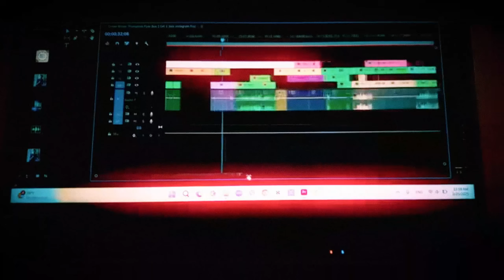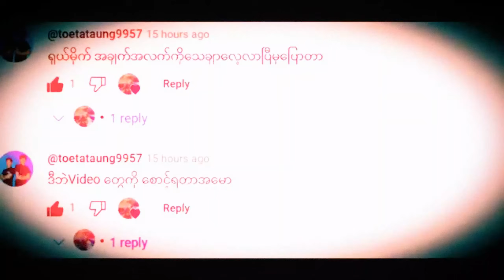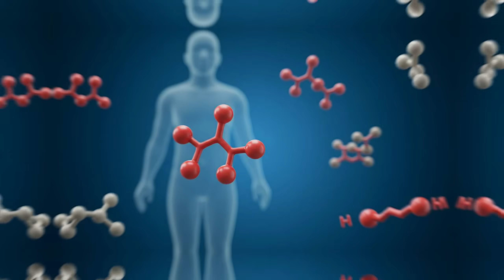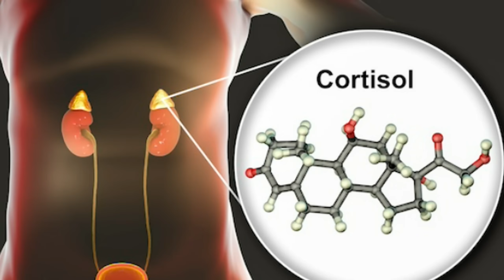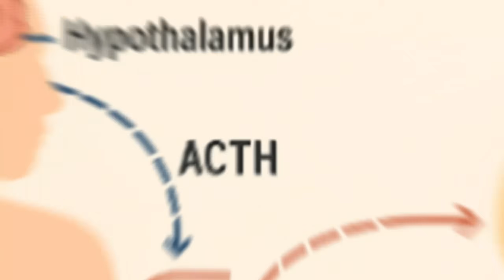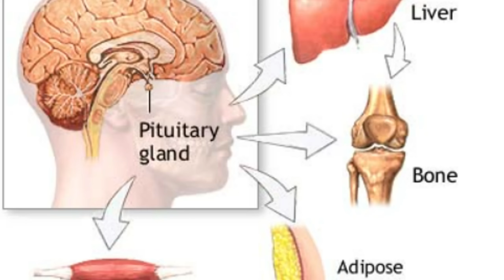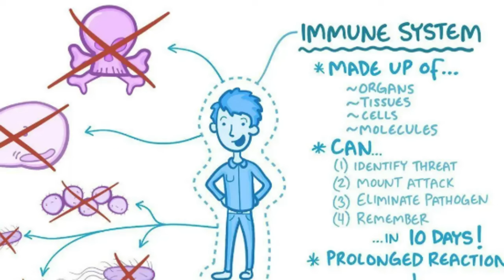“LATE SLEEPING = EARLY DEATH? နောက်ကျမှအိပ်ရင် စောစောသေမယ်ဆိုတာ မှန်လား?”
အိပ်ချိန်နောက်ကျတာက စောစောသေနိုင်မယ့်အကြောင်းလား?
ဒီ video မှာတော့ – အိပ်ချိန်နောက်ရင် ဖြစ်ပေါ်မယ့် ရောဂါ၊ ဆီးချို၊ အဆုတ်ဖိစေမှု✔ Circadian Rhythm ချိုးဖောက်သွားတဲ့အခါ ကိုယ်ခန္ဓာဘယ်လိုဖြစ်မယ်✔ Melatonin ပျောက်သွားရင် ခန္ဓာကိုယ်ဘာတွေဖျက်ဆီးခံရမယ်✔ Why night shift workers have shorter lifespan (Global studies)✔ အိပ်ချိန်ပြန်ပြင်နိုင်တဲ့ နည်းလမ်း 6 မျိုး

Chapters
0:00 Intro
1:39 ဘာကြောင့်နောက်ကျမှအိပ်ဖြစ်နေတာလဲ
3:29 ဘာကြောင့်စောစောသေနိုင်တာလဲ
7:31 လူကိုယ်ထဲကနာရီ Circadian Rhythm အကြောင်း
10:00 ဘယ်လိုထိန်းကြမလဲ
11:15 အနှစ်ချုပ် Outro